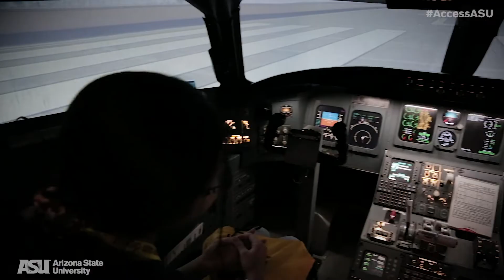Access ASU Summer Programs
Take a look back at the 2019 summer programs presented by Access ASU.